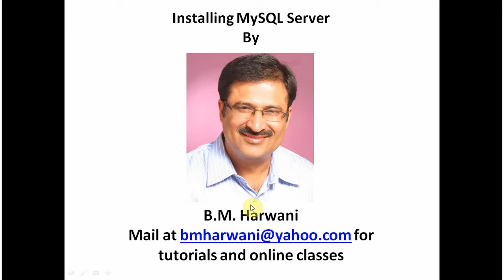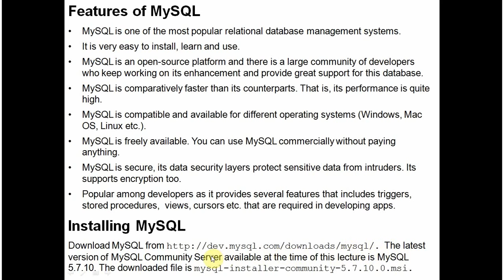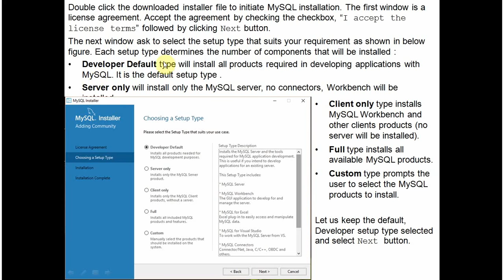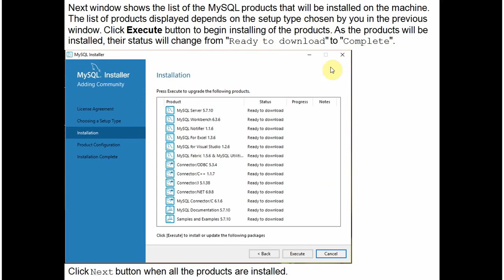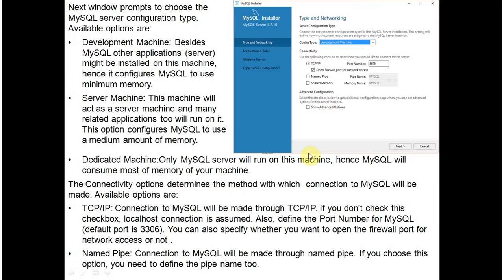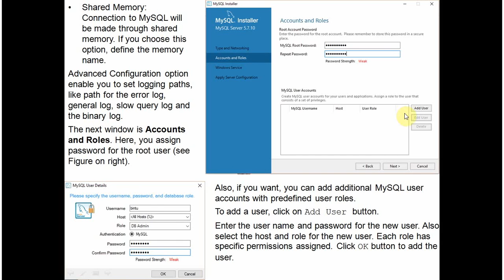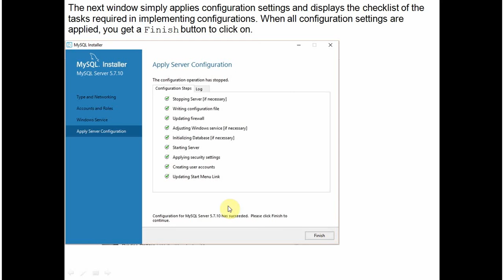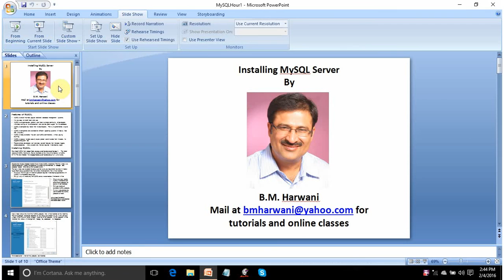Install MySQL Windows In Hindi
The video explains the procedure to install and configure MySQL server step by step (in Hindi language) -  For Beginners.

Through this video tutorial, you will learn to download mysql server for windows,  you will learn how to install mysql on windows 8 and how to install mysql in windows 8 64 bit step by step.